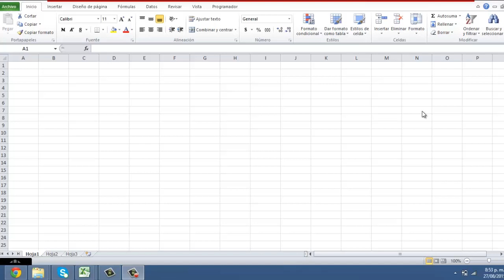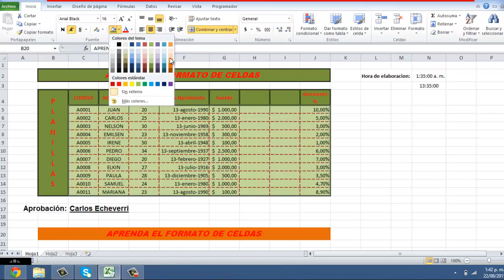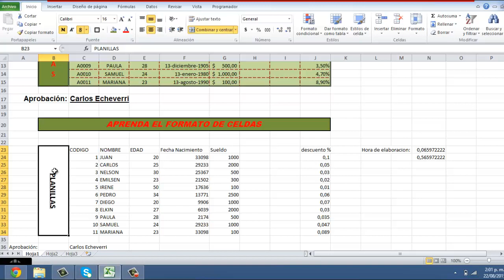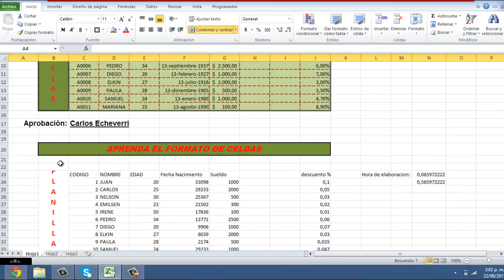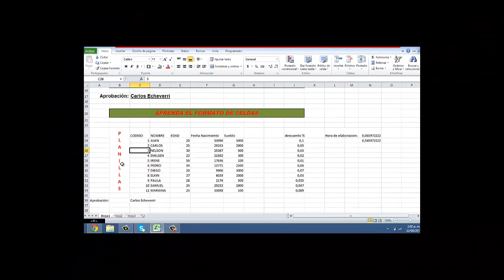Como AJUSTAR TEXTO - cambiar FORMATO DE FECHA en EXCEL 😱 [TODO SOBRE FORMATO DE CELDAS] 👉 [PARTE1]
Aprende a como ajustar el texto de una celda en excel, a cambiar el formato de fechas en excel,  como subrayar celdas en excel, como combinar y centrar varias celdas en excel,  todo sobre formatos de celdas como: Cambiar el color y colocar todo los tipos de bordes a las celdas, cambiar la fuente como el tamaño, el tipo de las letras, cambiar el color a la fuente, centrar el texto, poner negrita, Subrayar el texto, y colocar cursiva, Formato de números, formatos de fecha, formato de moneda, Formato porcentaje, Combinar celdas en excel, entre otros formatos.
Todo esto lo aprenderemos mediante ejercicios para que le des una buena presentación a nuestra hoja de cálculo. Aplica Excel 2003, excel 2007, excel 2010 y excel 2013

Excel 2010: 3.1 Formato de Celdas
Formato Personalizado de Celdas en Excel 2013
los formatos de celdas en excel
formatos de celda excel 2007 basico
Dar formato a Celdas en Excel
Tutorial Excel: Cómo crear formatos de celda personalizados
Tip de Excel- Formato de celdas personalizado
Cómo aplicar bordes y sombreados en Excel 2010
Aplicando formato de bordes | Excel 2013 Curso Básico
Excel 2013 - Cómo diseñar tablas con bordes y colores
Curso excel 2007: color de fondo y color de letra
Color, Tamaño y Tipos de letra en Excel
Como cambiar tipo de letra en Excel
Combinar Celdas en Excel
Combinar celdas con Excel
Cómo alinear celdas en Excel 2010
formato de celda alineación excel
Colocar negrilla, cursiva y subrayado en excel